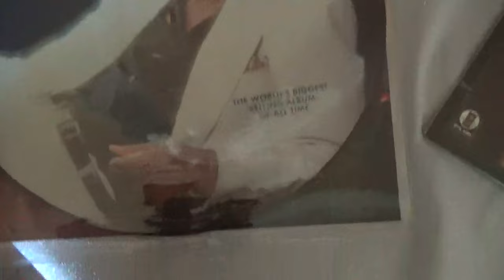Cali Vlog #4 (Woozy)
hello, my name is Christian, this is the last vlog of the California trip.
We plan to upload more content.

socials
Chris -woozy.chris

Music in this video -  Punchdrunk Vaines